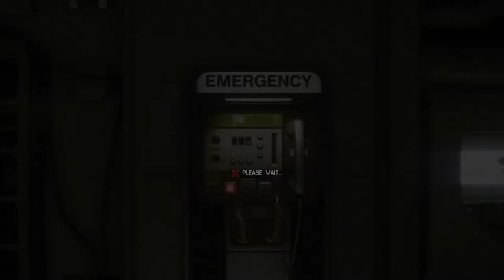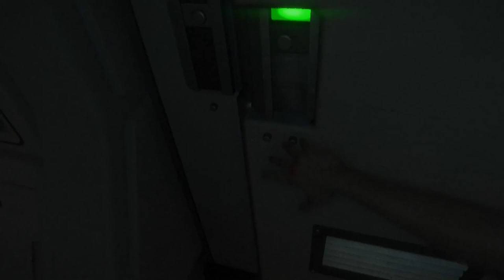Alien Isolation - Episode 16 - Wangle Gaming